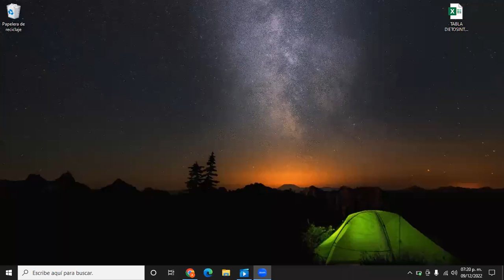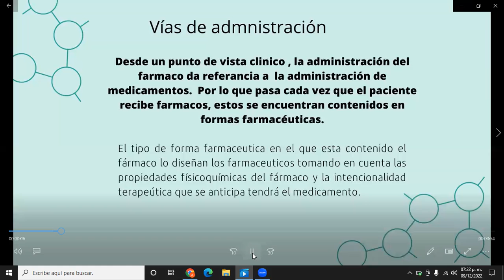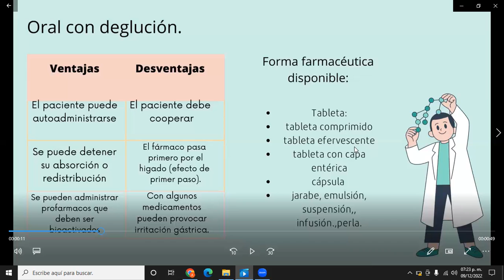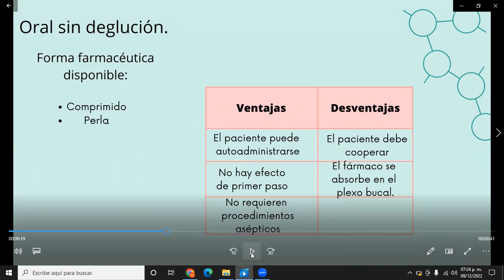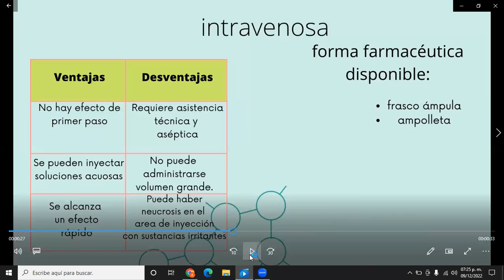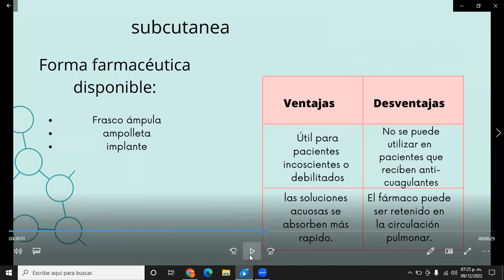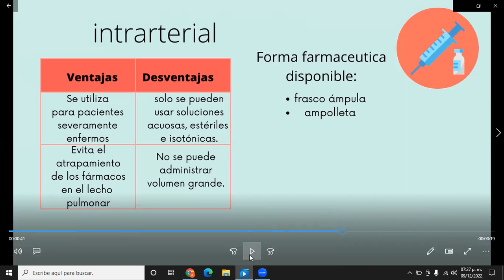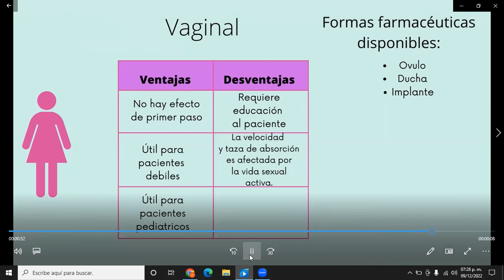Vias de Administración Farmacologicas